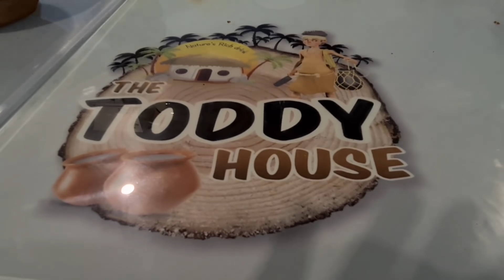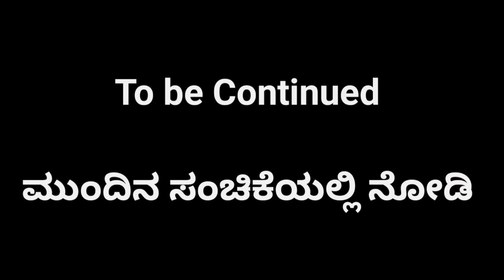Toddy Restaurant ಮಗನ ಬರ್ತ್ಡೇ ಸೆಲೆಬ್ರೇಶನ್ ಗಮ್ಮತಾಗಿ ನಡೀತು |ಸ್ಪೆಷಲ್ ಅನುಭವ |Manglore Restaurant 2021